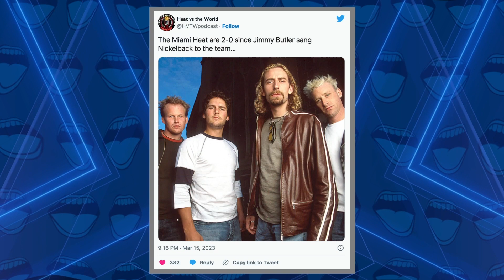Jimmy Butler Punishes Miami Heat Players By Blasting Nickelback In Locker Room After Loss to Orlando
Marcellus Wiley reacts to Jimmy Butler punishing his teammates by playing the unbearable music of Nickelback after a loss to the Orlando Magic. Marcellus gives context to the dynamics of locker rooms by detailing his experience in them while playing in the NFL.